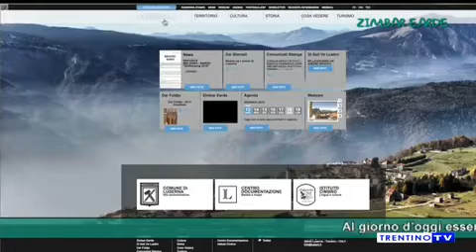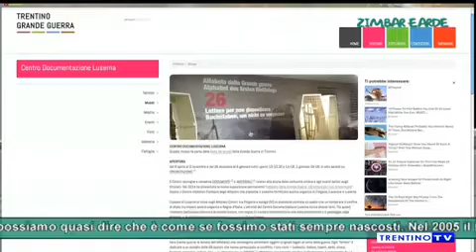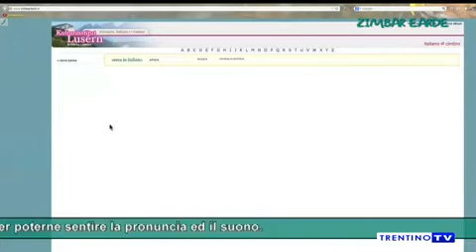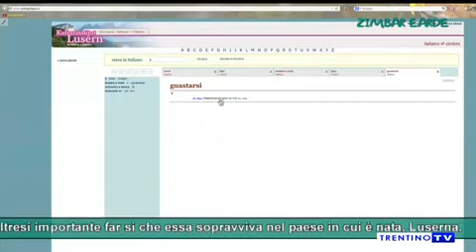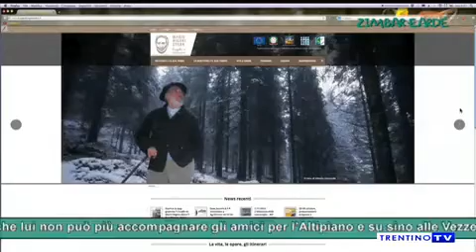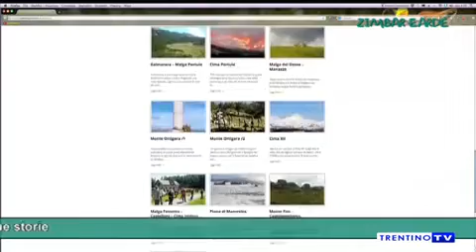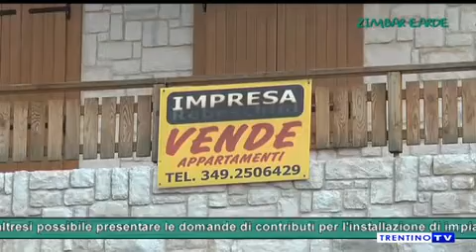447 - TG Cimbro - Zimbar Earde - Luserna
Zimbar Earde 447 del 17/1/2015 - arriva zimbarbort il dizionario digitale di cimbro
-il nuovo website "I luoghi di Rigoni Stern"
-contributi per il risanamento e l'acquisizione di abitazioni